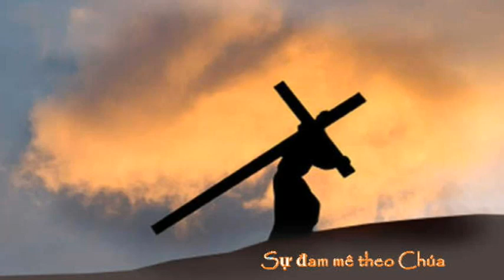Truyền đạo Kathryn Hạnh – Sự đam mê theo Chúa - Mục sư Bùi Đức Nguyên Quản nhiệm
By Truyền đạo Kathryn Hạnh – Sự đam mê theo Chúa
Mục sư Bùi Đức Nguyên – Quản nhiệm Shekinahsj church in San Jose
Address:  SCCOG (Hội Thánh Đức Chúa Trời)
3520 San Felipe Road